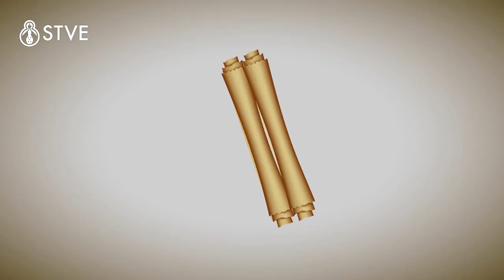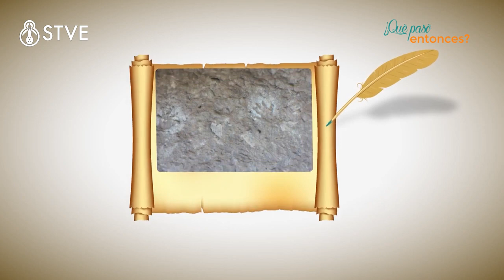¿Qué pasó entonces? STVE - Cuevas del Gigante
El lugar es de mucha importancia debido a que es el sitio arqueológico más viejo de Honduras mismo que fue descubierto y explorado por George Hasemann junto con Timothy Scheffler, miembro del departamento de Arqueología de la Universidad de Pensilvania, también el arqueólogo hondureño Alejandro Figueroa, miembro del Instituto Hondureño de Antropología e Historia de Honduras. (IHAH) en 1994.